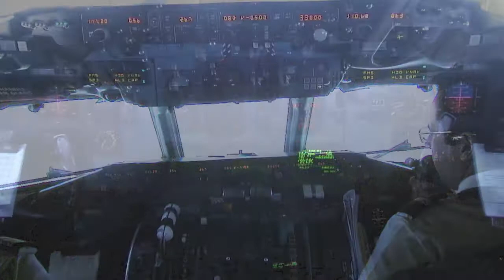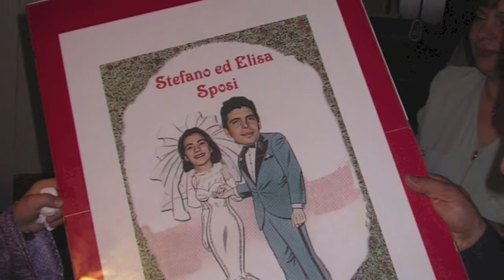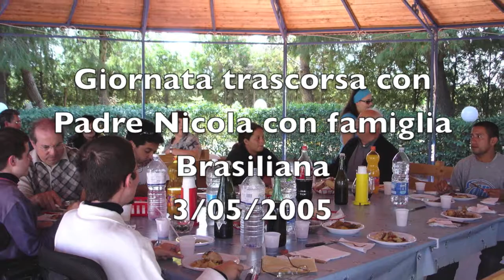video foto ricordo cuori navigati fatima 2000